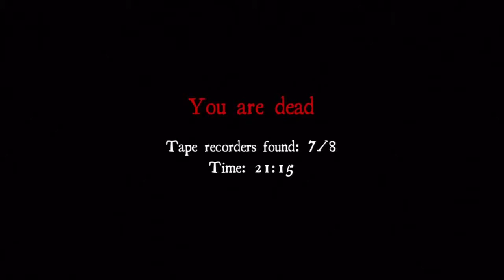Let's Play! | White Noise | Episode 3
Hey guys, in this episode Scott lags out and it gets more scary and exciting as I do not die early like last time. The Funtage Episode 1 will be out this Wednesday and the Funtage Episode 2 will be out the Wednesday after that, enjoy!

Thanks To - J4ke xB 299, Loch Maxus, RAPIDSCOPEZz360